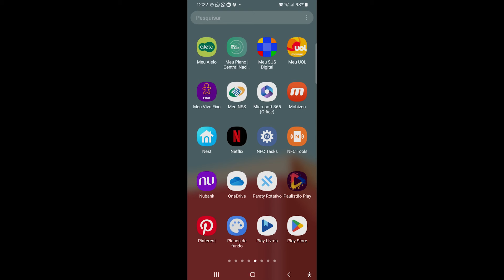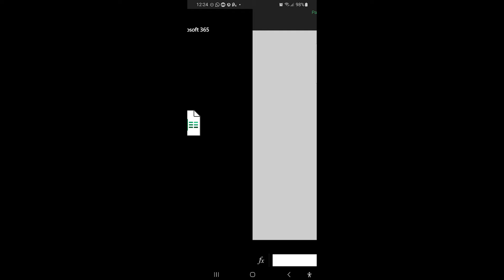CURSO DE EXCEL - AULA 5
Hoje você vai aprender a digitalizar tabelas impressas usando o celular! Você nem imagina o quanto de tempo, trabalho e estresse você vai economizar!

Quer participar do Canal Exclusivo do RicardinhoNET no WhatsApp? Então segue o link e me Siga

LINK PARA BAIXAR O MICROSOFT 365 (OFFICE) NA PLAY STORE (ANDROID)

LINK PARA BAIXAR O MICROSOFT 365 (OFFICE) NA APPLE STORE (IOS)

Obrigado!

Ricardo Marques
Caixa Postal 79344
São Paulo/SP
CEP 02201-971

Abraços!